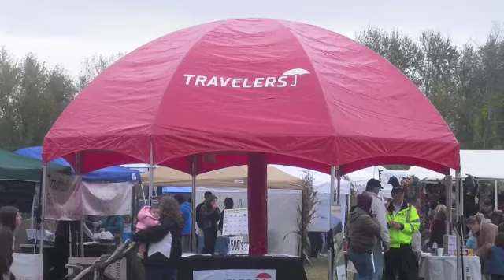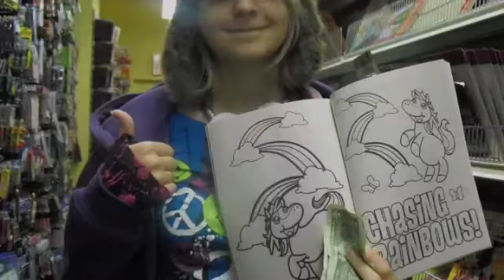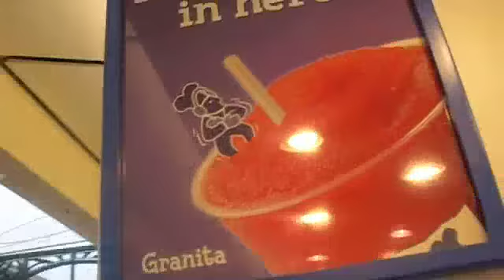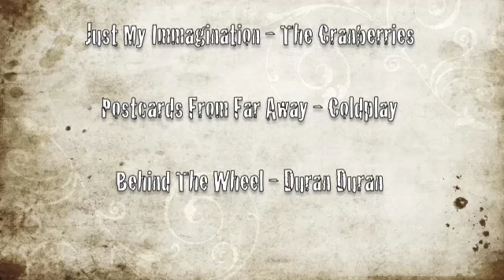Epic Adventurez - Episode: 31 - AppleFest Weekend 2009